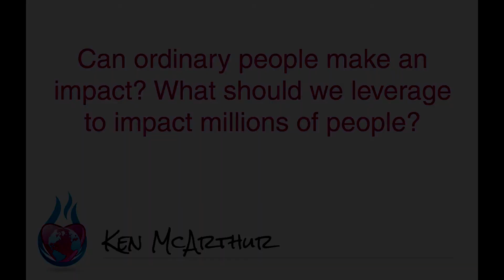Ken McArthur Interview by Amber Ludwig for the Authentic Business Success Summit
- Ken McArthur is featured in a one-hour, value-packed interview with Amber Ludwig, host of The Authentic Business Success Summit.

Introducing... How to Create a Highly Engaged Massive Audience with Your Ideas, Products and Services

Just a few of the above-and-beyond internal business strategies, techniques and systems Ken is excited to share with you...

* Learn the undervalued critical step for building any solid, long-term joint venture relationship. (This very technique led to a new launch that generated $100,000+ within 90 days from creating the concept!)
* "WOW" insight into viral marketing! Finally understand what motivates people to spread YOUR ideas, products and services so you can grow your company MUCH more rapidly.
* Take a deep dive with Ken as he trains you on the 3 very important things people forget when they go out and try to make money. (Hint, you need all 3 in order to profit!)

The Authentic Business Success Summit is an online training event which brings together 15 internationally-respected, heart-centered entrepreneurs who through pre-recorded online interviews will share their secrets about the mindset and strategic business tactics they've used to turn their passion into multi-six-figure, seven-figure and eight-figure enterprises.

These 15 incredible training interviews will teach you exactly how to:
* Go from an Authentic Messenger to an Authentic Leader Creating a Lasting Legacy with Amber Ludwig
* How to Become a Recognized Expert in Your Field with Joel Comm
* Master Your Business Mindset and Grow Your Tribe with Christine Kane
* Grow a Massive Audience...and Monetize...with Podcasting with John Lee Dumas
* Flip Your Flaws, Discover your PowerStory & Amplify Your Income with Renee Airya
* How to Build a Scalable Business, Grow Your Numbers and Make Money (for Real!) with Lisa Larter

Amber's Authentic Business Success Summit also includes a groundbreaking competition among the event's featured speakers to raise tens of thousands of dollars for charity!